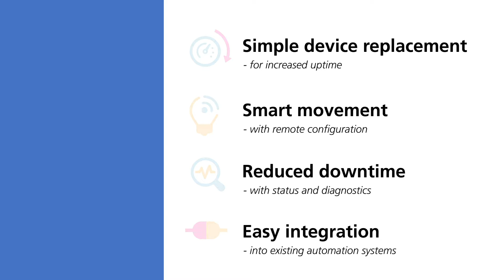The first electric actuator with IO Link Interface